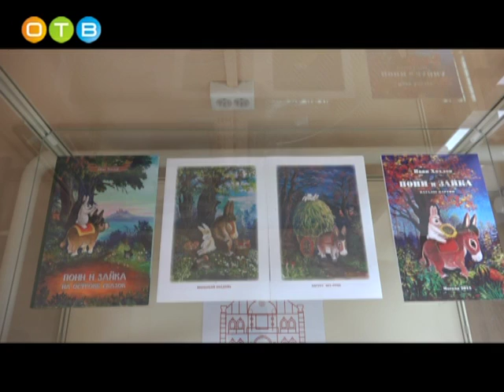В историко краеведческом музее открылась выставка «Возвращение»